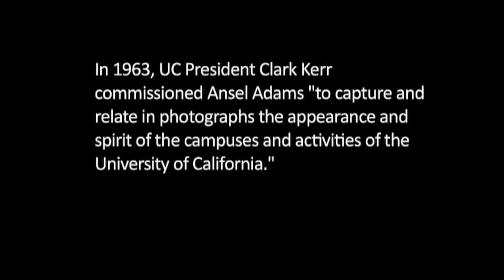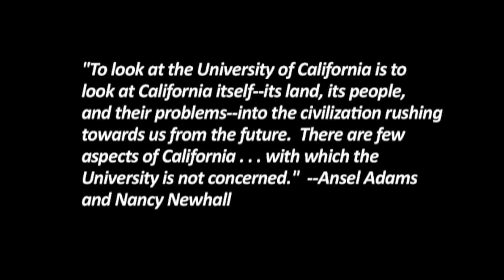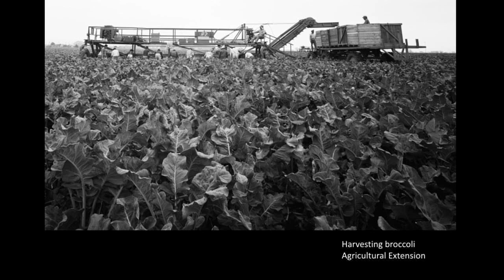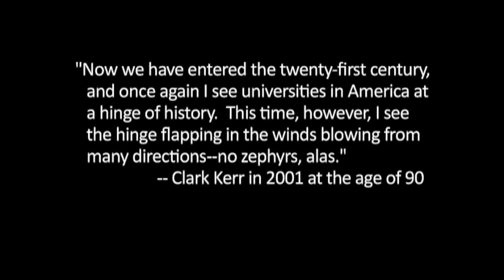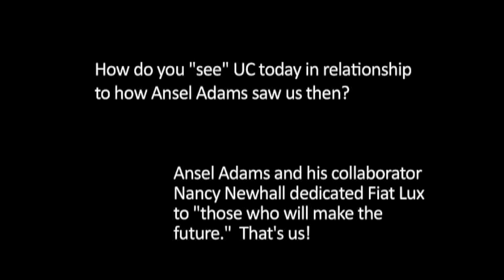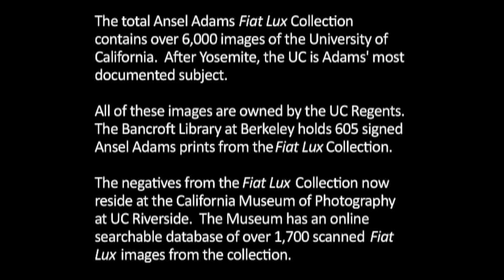FIAT LUX Slide Show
In 1964, Ansel Adams was commissioned by UC President Clark Kerr to document the people, nine campuses, and state-wide research stations of the University of California.  Adams took over 6000 photographs, making the project second in scale only to his iconic images of Yosemite.  This is a video sampler of the UC FIAT LUX commission.  (The video is silent.  We find it goes very well with Herbie Hancock's rendition of Gershwin's "Lullaby," but we invite you to find a selection more to your taste.  It's about 11 minutes long.)